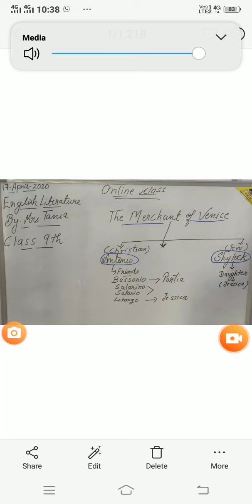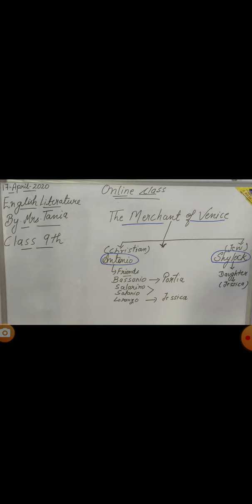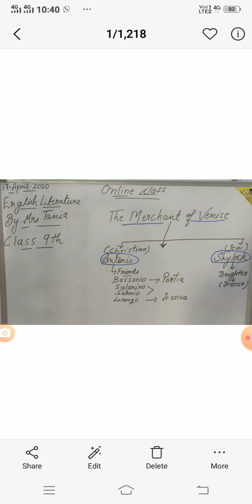The Merchant of venice